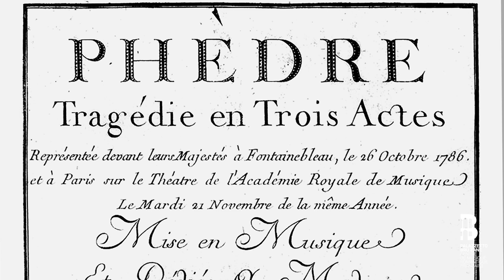LEMOYNE, Phèdre (1786) - 'Opéra français' CD-Book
'Phèdre' (1786) by Jean-Baptiste Lemoyne
‘Opéra français’ series of the Palazzetto Bru Zane (Label Bru Zane) | 2020 | volume 24
Bilingual CD-book in French and English
2 CDs / book: 151 pages

Tragédie lyrique in 3 acts
Libretto by François-Benoît Hoffman
First premiered on 26 October 1786 at Fontainebleau
Editions: Palazzetto Bru Zane

ORFEO ORCHESTRA
PURCELL CHOIR
György Vashegyi, conductor
with Judith van Wanroij, Julien Behr, Tassis Christoyannis, Melody Louledjian, Jérôme Boutillier, Ludivine Gombert

The myth of Phaedra and Hippolytus, as terrible as it is fascinating, has been retold by many artists over the centuries, including composers. This recording presents the first performance of Jean-Baptiste Lemoyne’s opera in its complete form since the premiere. It reveals a work whose classical surface conceals a style that is vehement, exalted and threatening by turns, a thrilling testimony to the bubbling energy of pre-Romanticism. Served by the total commitment of the Orfeo Orchestra and Purcell Choir under the direction of György Vashegyi, the drama closes in on the inescapable destinies of Phèdre, Hippolyte and Thésée, movingly sung by Judith van Wanroij, Julien Behr and Tassis Christoyannis.
Recorded at the Müpa of Budapest from 10 to 13 September 2019.